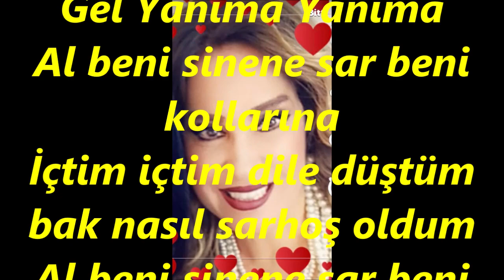Nurten DEMİRKOL-Koşa Koşa Gel Yanıma Gel Yanıma Yanıma (HÜZZAM)R.G.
SOLİST:
*NURTEN DEMİRKOL*
VİDEOYU YAPAN
*RECEP GAYRETLİ*
GÜFTE:
BESTE:  ARİF SAMİ TOKER
USUL:  DÜYEK
MAKAM:   HÜZZAM
Koşa Koşa Gel Yanıma Gel Yanıma Yanıma
Al beni sinene sar beni kollarına
İçtim içtim dile düştüm bak nasıl sarhoş oldum
Al beni sinene sar beni bir hoş oldum.